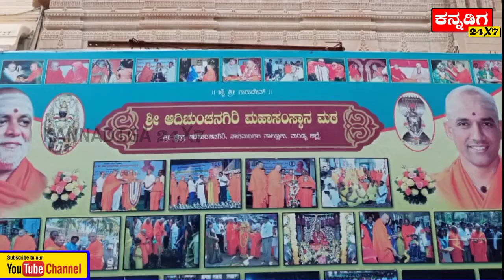Sri Adichunchanagiri Kshethra Darshanam l ಶ್ರೀ ಆದಿಚುಂಚನಗಿರಿ ಕ್ಷೇತ್ರ